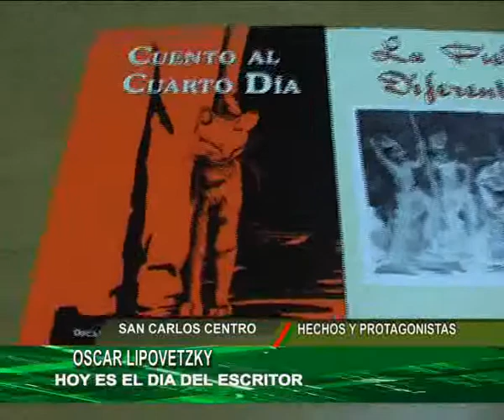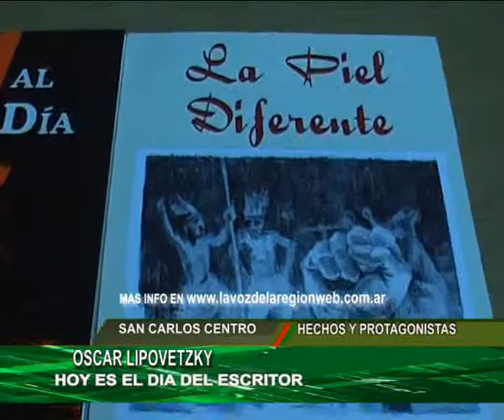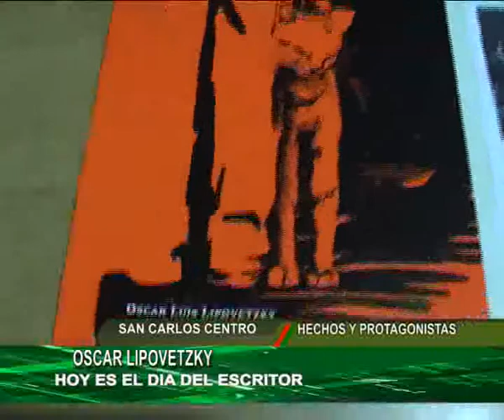DIA DEL ESCRITOR OSCAR LIPOVETZKY